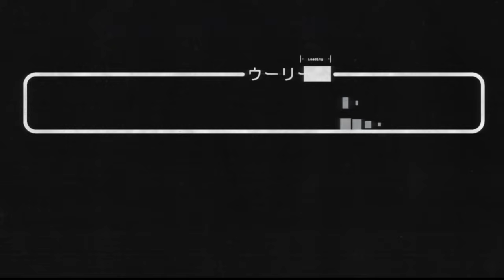Disco Elysium (55) Press Your Damn Cheek Against Lamby